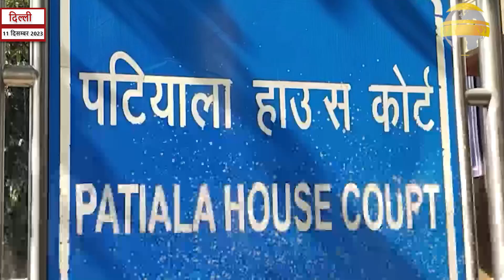दिल्ली राज्य कानूनी सेवा प्राधिकरण ने चौथे राष्ट्रीय लोक अदालत का सफलतापूर्वक आयोजन किया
अधिक सुलभ और समावेशी को बढ़ावा देने की दिशा में एक अभूतपूर्व प्रगति में न्याय प्रणाली, राष्ट्रीय के तत्वावधान में दिल्ली राज्य कानूनी सेवा  प्राधिकरण, ने चौथे राष्ट्रीय लोक अदालत का सफलतापूर्वक आयोजन किया है न्यायमूर्ति मनमोहन के सक्षम नेतृत्व और मार्गदर्शन के तहत मंच के प्रवेश पर विशेष सहायता डेस्क स्थापित किए गए इसके अतिरिक्त व्यवस्था की बुनियादी सुविधाओं की पेशकश करने के लिए लोगों को अपने विवादों को सौहार्दपूर्ण ढंग से निपटने के लिए प्रोत्साहित करना आदि रहा आपको बता दें इस राष्ट्रीय लोक अदालत में माननीय उच्च न्यायालय द्वारा 2 लाख45 हज़ार् 253 मामलों को संदर्भित किया गया दैनिक भास्कर संवाददाता अफशा खान से बात करते हुए प्रिंसिपल जज पटियाला हाउस कोर्ट संजय गर्ग तथा डीएसएल एस ए के मेंबर सेक्रेटरी मुकेश कुमार गुप्ता ने बताया सात् जिला न्यायालय परिसरों में 325 लोग अदालत बेंच रहे।